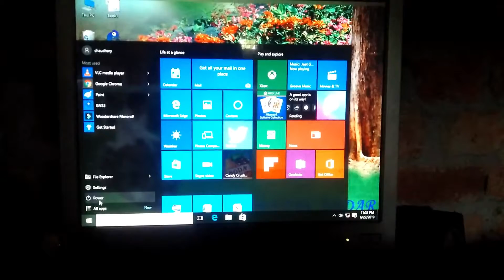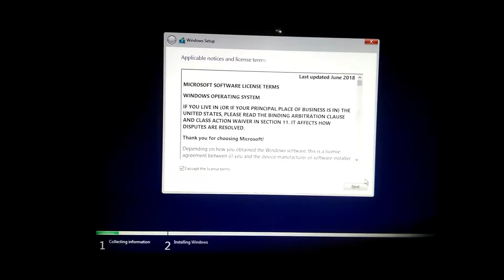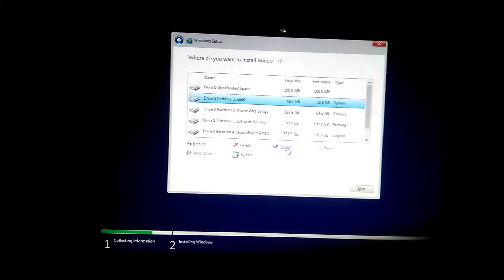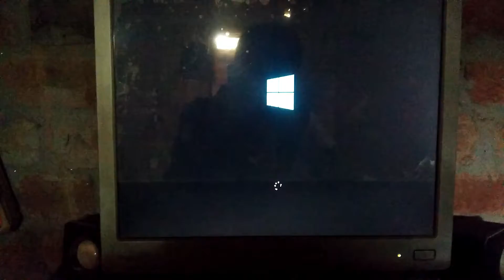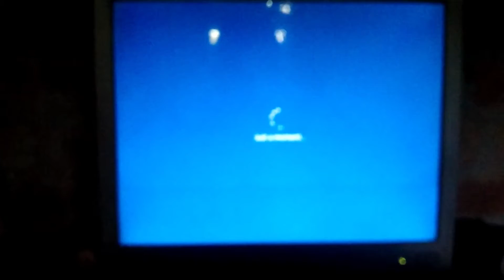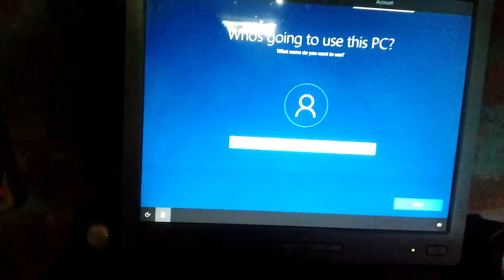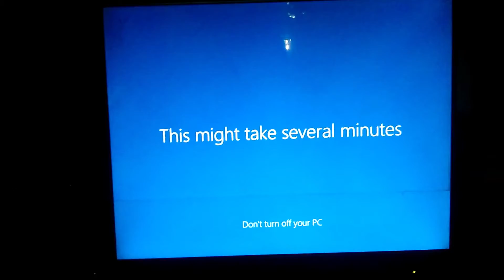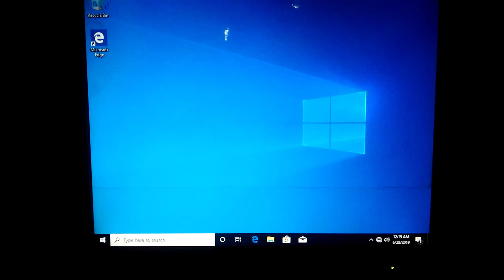To install the operating system and install Windows 10 laptop desktop 2019.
Installing window 7
Installing window 8
Installing window XP
How to install operating system
Install operating system in your PC's aur laptop
Install Windows
Windows install Marta 5 Minute mein
Apne system mein window install Kare

This Video is the step by step procedure to install or format Windows 7 Operating system by your own.

IS VIDEO SE AAP WINDOW 7 KO BAHUT HI ASANI SE INSTALL KAR SAKTE HE,

This class teaches students how to install a Windows Operating System. Although we demonstrate installing Windows Vista the same steps can be used for all Windows Operating Systems. Topics Covered Configuring BIOS for Operating System Installation Installing an Operating System Installing Device Drivers Installing Windows Updates Class Notes Introduction Installing an Operating System is very easy to do Warning All data on the computer will deleted during the operating system installation! Make sure you have the right Operating System disk BIOS Verify that both the optical and hard drives are detected. Change the Boot Order so that the computer boots from the optical drive first Install OS Make sure to press a key to start the process during bootup Follow prompts Install Drivers Device Manager controls device drivers on Windows Operating Systems To get to Device Manager -- Start Button - Right Click "Computer" or "My Computer" - Select "Manage" - Select "Device Manager" Installing Updates Upgrade to Microsoft Update NEVER download driver updates!!! Final Thoughts... Installing Linux is very similar to installing Windows

Installing Windows 10 using pendrive
Install window 7 using flash drive.
Install window 10 using USB drive
Install Windows USB flash drives
Install Windows using DVD